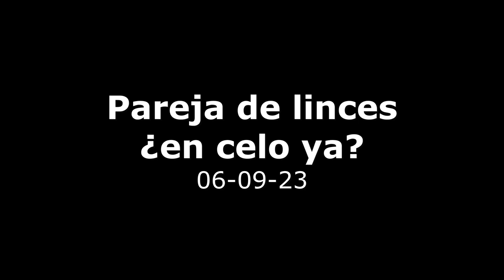Pareja de linces ¿en celo ya? - 06-09-23